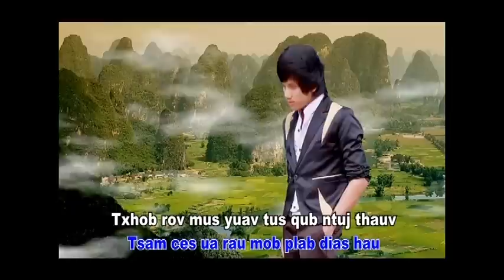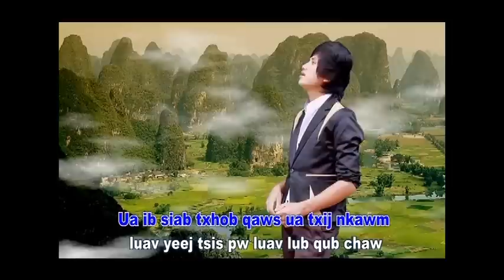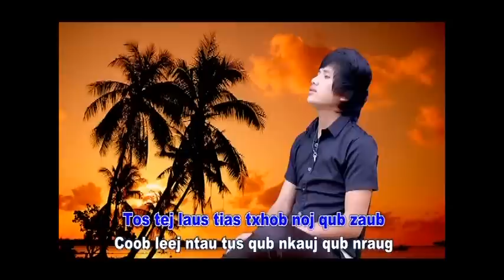txhob noj qub zaub by Lauj Thoj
Description
lauj thoj